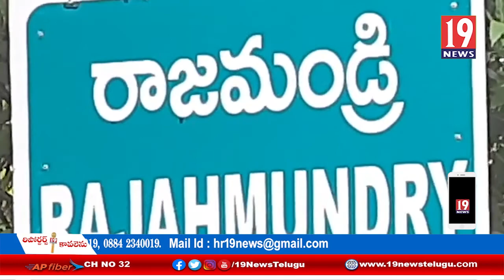రాజమండ్రిలో యువత - హరిత కార్యక్రమం ప్రారంభించిన ఎంపీ మార్గాని భరత్ - తూ.గో.జిల్లా